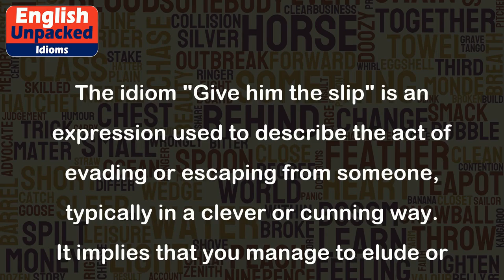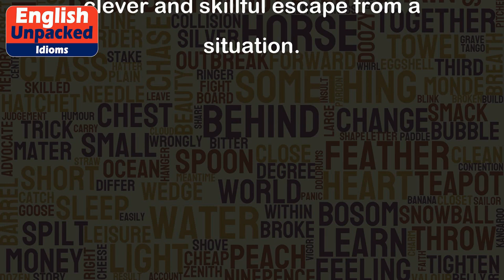Give him the slip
The idiom "Give him the slip" is an expression used to describe the act of evading or escaping from someone, typically in a clever or cunning way. It implies that you manage to elude or outsmart someone who is trying to catch or follow you. This phrase is often used in informal or colloquial contexts.
1. Example:
John was being chased by a group of bullies after school. He quickly took a detour through the park, giving them the slip by hiding behind a tree until they passed by.
2. Example:
During the game of hide-and-seek, Sarah managed to give her brother the slip by crawling into a small space between the couch and the wall.
3. Example:
The clever thief gave the police the slip by blending into a crowded market, changing his appearance by wearing a hat and sunglasses.
4. Example:
In a spy movie, the protagonist skillfully gives the enemy agents the slip by disguising himself as a waiter and blending into a busy restaurant.
5. Example:
Mary had a secret crush on her classmate, but whenever he tried to talk to her, she would always give him the slip by pretending to be busy or getting lost in the crowd.
In each of these examples, the idiom "Give him the slip" is used to convey the idea of successfully evading or outsmarting someone who is pursuing or trying to locate you. It implies a clever and skillful escape from a situation.